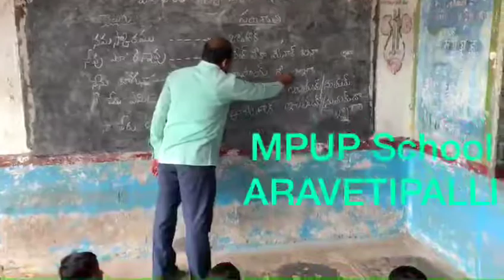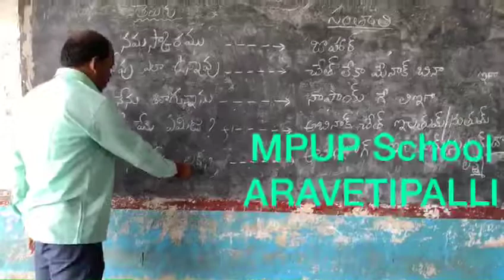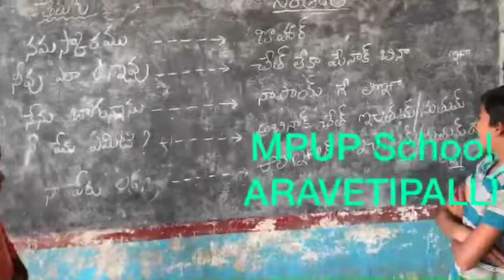MPUPS Araveti Palle-Muddanur Mandal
Bhasha Sangam- Santhali